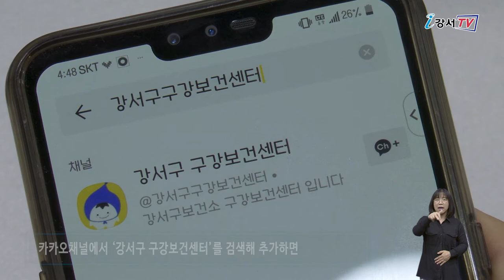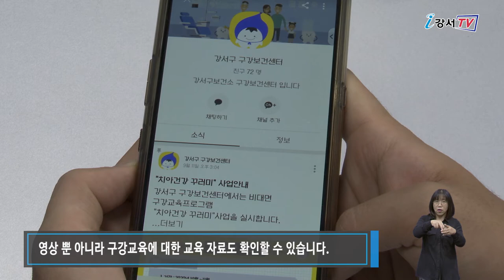치아건강 꾸러미 아이들 구강관리도 비대면으로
치아 건강은 오복 가운데 으뜸으로 꼽히는데요.
특히 영구치가 나오는 초등학교 때의 치아 관리는 성인이 돼서도 영향을 줄 수 있는 만큼 중요하다고 합니다.
이에 강서구가 지역 내 영·유아와 초등학생의 구강건강관리를 위한 ‘치아건강 꾸러미사업’을 시작했습니다.

‘치아건강 꾸러미사업’은 온라인 플랫폼을 이용한 비대면 구강 교육 프로그램으로 구강교육 영상과 연계 활동지, 관련 물품 등을 무료로 제공하고 있습니다.

인터뷰 / 강서보건소 구강보건센터 송인숙 주무관
아동 구강교육 영상인 “소중한 치아건강, 내가 지켜요” 영상은 구강건강의 중요성, 올바른 칫솔질 등의 내용으로 구성되어 있습니다. 영상 시청을 한 후 스티커 활동지를 통해 재학습을 할 수 있고, 교육용 가글을 사용해 입 속 상태를 확인하는 등 연계활동도 할 수 있습니다.

카카오채널에서 ‘강서구 구강보건센터’를 검색해 추가하면 영상뿐 아니라 구강교육에 대한 교육 자료도 확인할 수 있습니다.